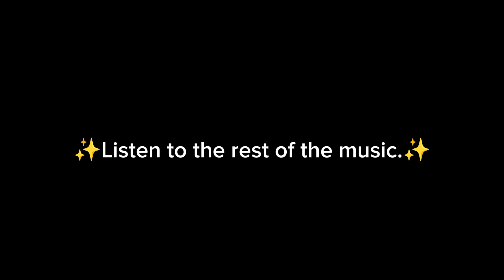If my OCs met an UwU Cat Part 2: The Electric Boo-ga-loo